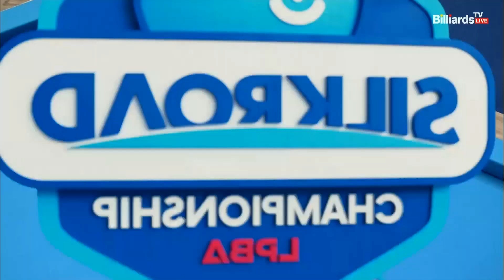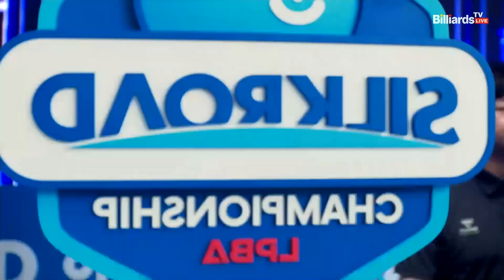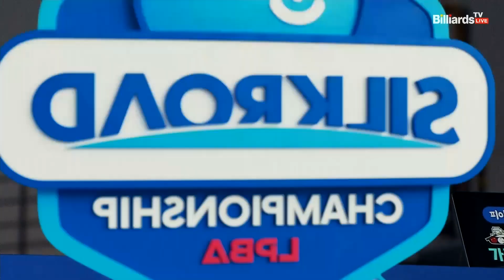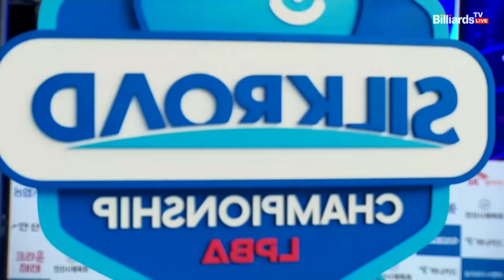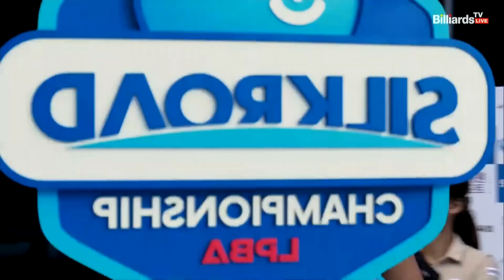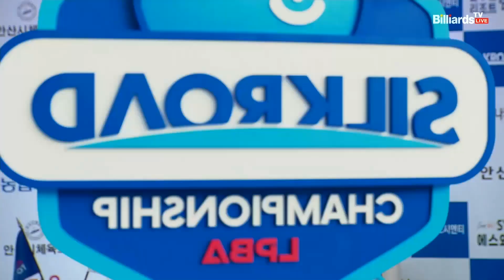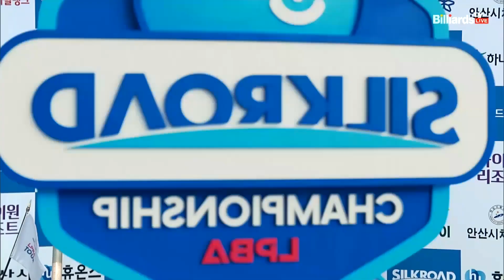[결승] 용현지 vs 스롱 2세트 HL[실크로드안산 LPBA 챔피언십 23-24] (2023.07.09)